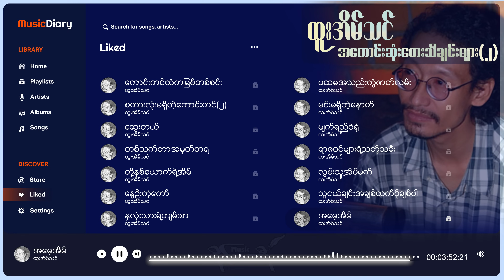ထူးအိမ်သင် အကောင်းဆုံးတေးသီချင်းများ (၂)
00:00:00 ကောင်းကင်ထဲကမြစ်တစ်စင်း
00:04:50 စကားလုံးမရှိတဲ့ကောင်းကင် (၂)
00:08:16 ဆွေးတယ်
00:11:33 တစ်သက်တာအမှတ်တရ
00:15:36 တို့နှစ်ယောက်ရဲ့အိမ်
00:19:13 နွေဦးကံ့ကော်
00:22:06 နှလုံးသားရဲ့ကျမ်းစာ
00:25:30 ပထမအသည်းကွဲဇာတ်လမ်း
00:29:03 မင်းမရှိတဲ့နောက်
00:33:51 မျက်ရည်ဝဲရုံ
00:37:41 ရာဇဝင်များရဲ့သတို့သမီး
00:42:34 လွမ်းသူ့အိပ်မက်
00:46:28 သူငယ်ချင်းအချစ်ထက်ပိုချစ်ပါ
00:50:35 အမေ့အိမ်